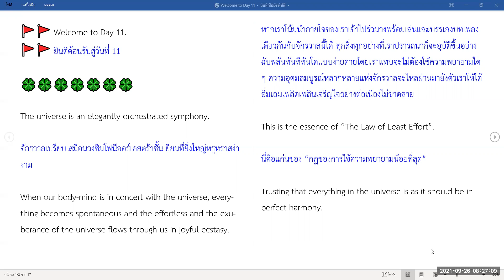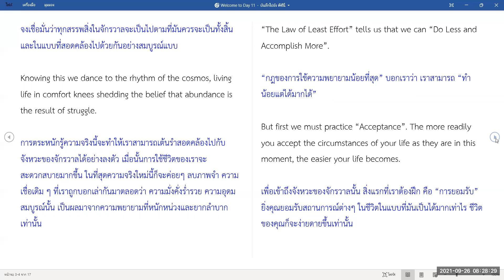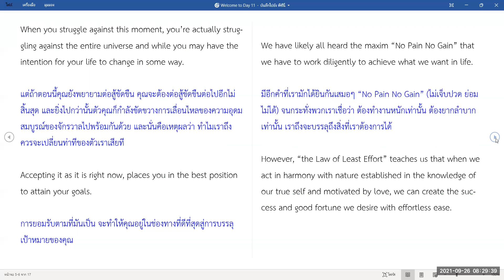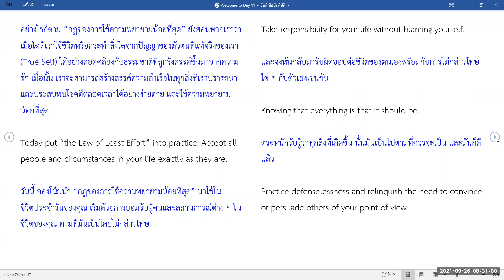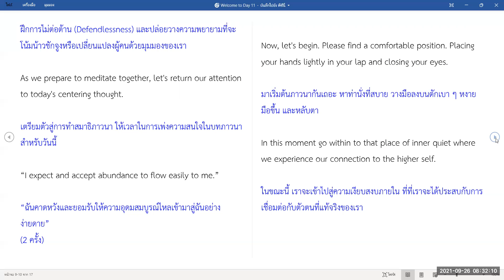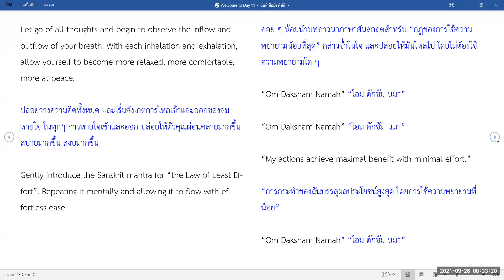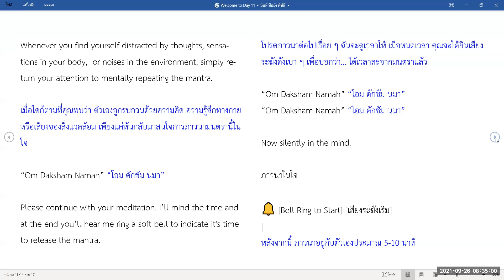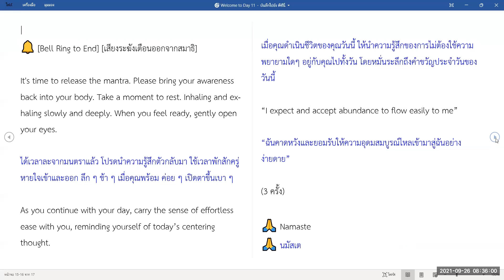พูดไทย Day 11.1 l 21 Days of Abundance Abundance challenge l 21 วันสู่ความอุดมสมบูรณ์ รอบ 15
แบ่งปัน ✅Day  11
21 วันสู่ความอุดมสมบูรณ์
21 Days of Abundance

หมายเหตุ  cr:  เอกสารจากกลุ่ม กัปตันวิน และทีม
เป็นการฝึกเพื่อพัฒนาตน  เผื่อเป็นประโยชน์ไม่มากก็มากกับทุกท่านค่ะ